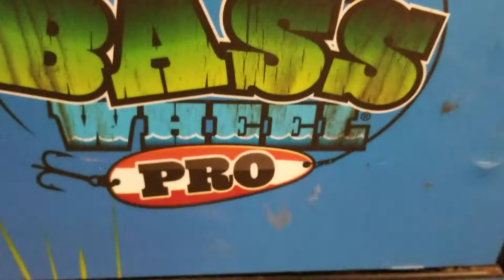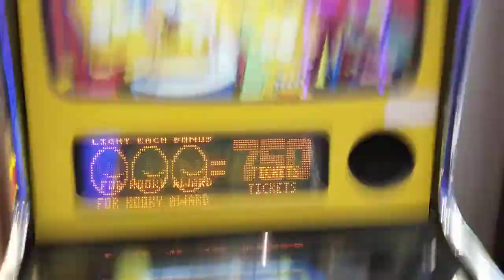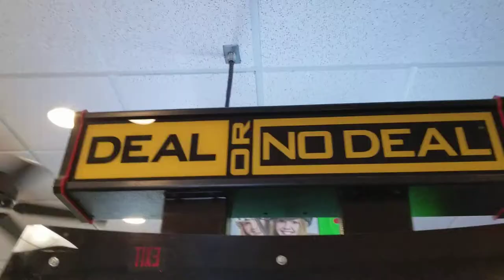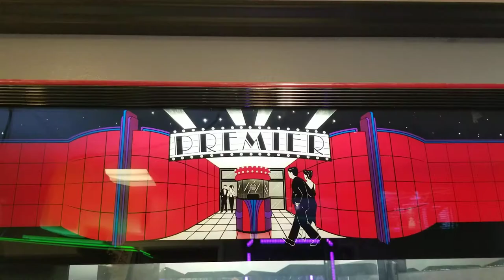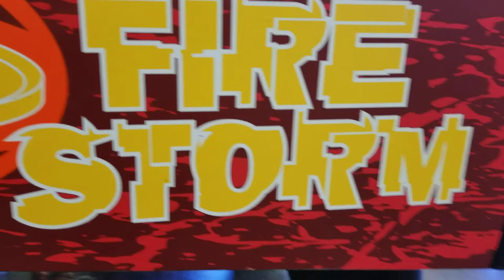arcade anarchy!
filmed at geyser park arcade/mini golf

*not sponserd